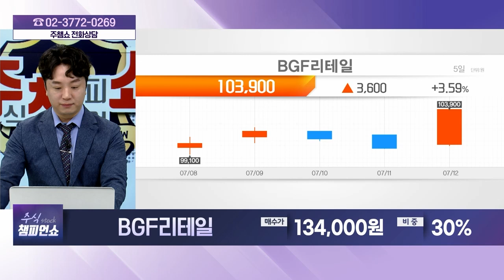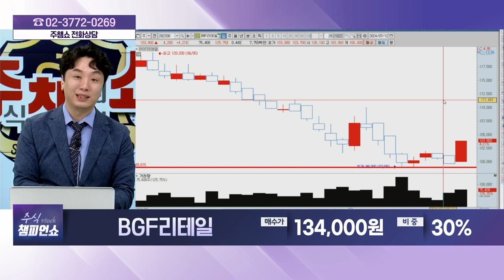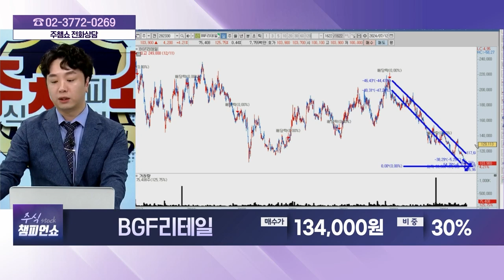BGF리테일(282330) - 종목상담 문현진 멘토 (20240712)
[주식 챔피언 쇼] - 월~금 20:00 ~ 21:00
[주식 코치] - 토 9:00 ~ 11:00
[주식 사서함] - 토 11:00 ~ 12:00

2) 유튜브: 이데일리TV 채널›생방송 채팅창